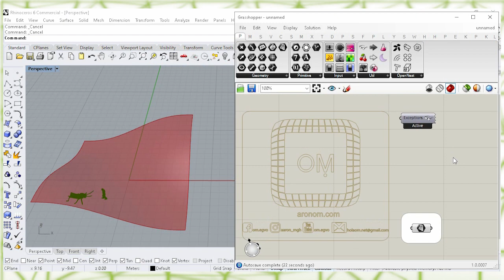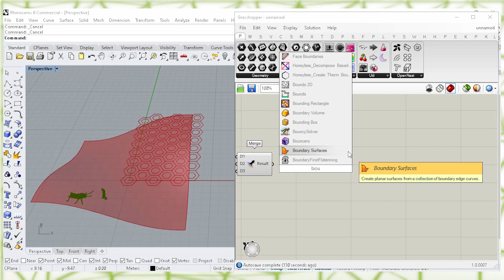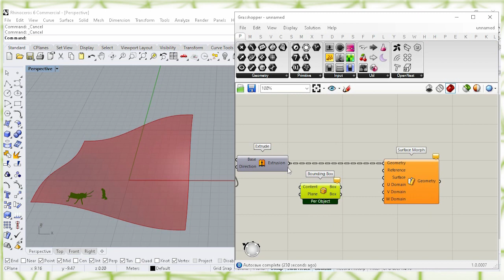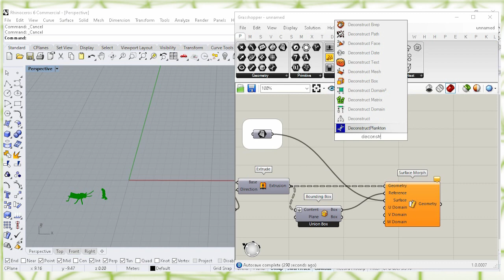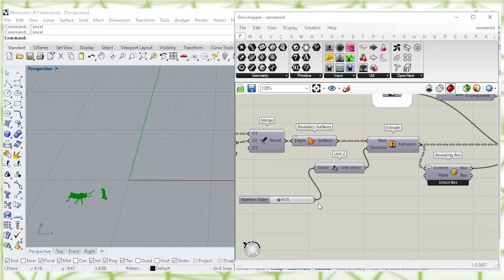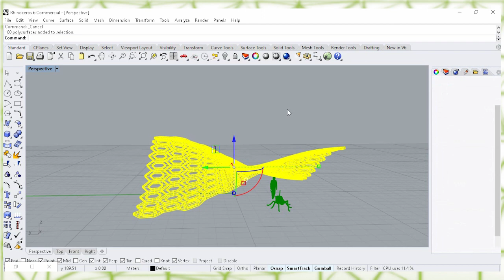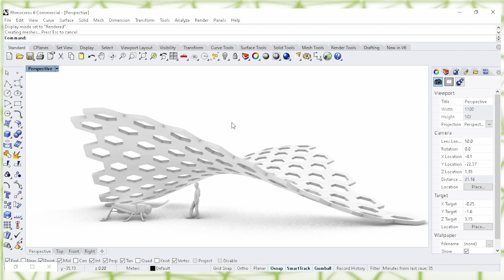grasshopper beginners tutorial - Short Scripts For Beginners - Video #15 (Surface Morph )